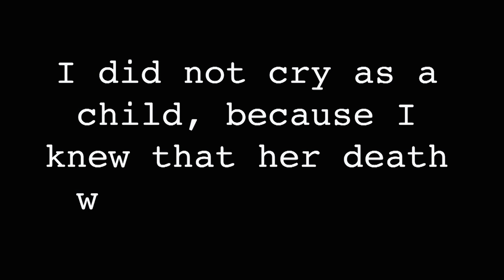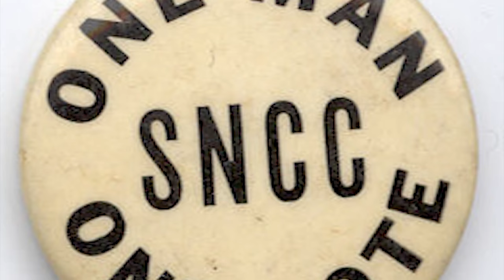Nurse honors great grandmother who died in civil rights movement by voting for Bernie HD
In January, 1966, when registered nurse Martese Chism was five years old, her great grandmother Birdia Keglar, a civil rights leader and voting rights activist in Charleston, Mississippi, was run off the road and killed by the Klan for registering black voters. Fifty years later, Chism is honoring her great-grandmother’s legacy by volunteering and voting for Bernie Sanders.
Bernie shares nurses values. He believes in single-payer healthcare, and he's calling-out Wall Street greed. Chism believes Bernie Sanders will protect the rights of all Americans.
“When I found out that Bernie participated in a sit in—that he was [part of the Student Nonviolent Coordinating Committee], I think about how the last person who was in the car with my great-grandmother was an SNCC student,” says Chism. “As far as Black Lives Matter, he was there with
us in the 60s. He was there for us, and I want to be there for him.”
"He's the only candidate who will unite ALL of us," she said. "He's not just talking the talk to get elected. That's him. It's been him since the 60s."